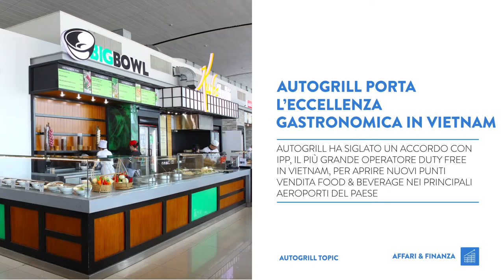Autogrill Breaking News - Episodio 20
BreakingNews da Autogrill

Puntata dedicata al Vietnam: secondo Paese esportatore mondiale di caffè grazie ai piccoli agricoltori; il successo del cinema italiano celebrato col Moviemov Italian Film Festival e la partnership tra HMSHost e l’operatore locale IPP per portare l’eccellenza gastronomica negli aeroporti vietnamiti.